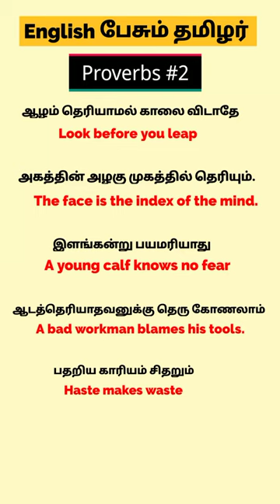Proverbs #2 | பழமொழிகள் | English Pesum | Spoken English in Tamil | Simple English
Proverbs #2 | பழமொழிகள் | Spoken English In tamil | English Pesum Tamilar | How to speak small sentences

Spoken English @EnglishPesumTamilar        | Vocabulary building
In this shorts you can learn English through Tamil. Its easy to speak English fluently.  Daily English sentences videos are uploaded. Learn English to Tamil Translation and Tamil to English Translations from this channel.
Spoken English grammar in Tamil
Spoken English in Tamil app
Spoken English sentences in Tamil
Spoken English Tamil class